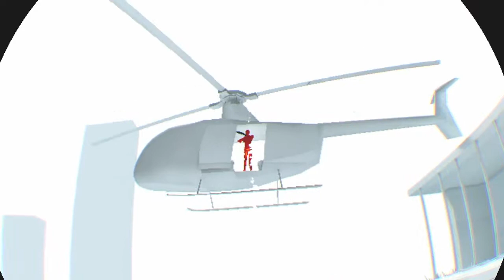Coolest Game I've Ever Played